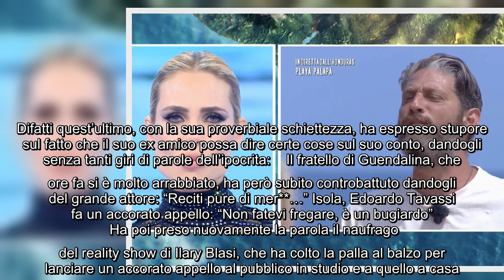L'Isola dei Famosi, Edoardo Tavassi è una furia contro il naufrago: l'affondo choc E' da poco inizia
L'Isola dei Famosi, Edoardo Tavassi è una furia contro il naufrago: l'affondo choc E' da poco iniziata una nuova puntata del reality show condotto da